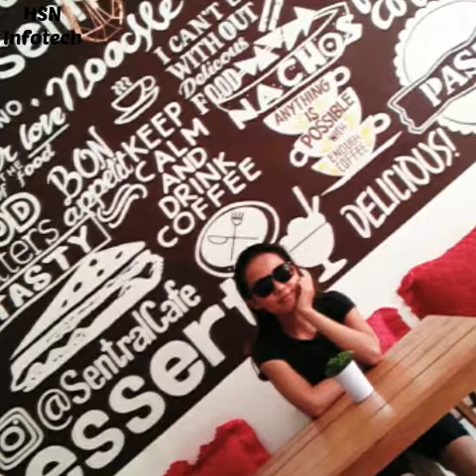Kahit Malayo (cover) -AmzDen